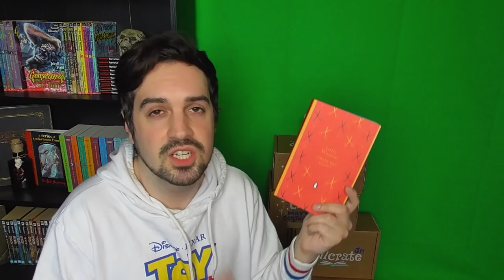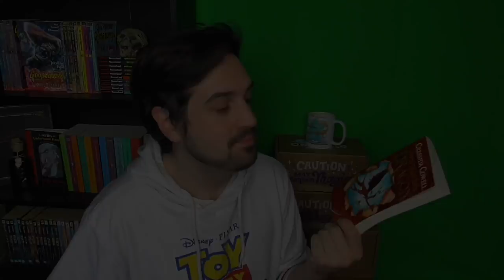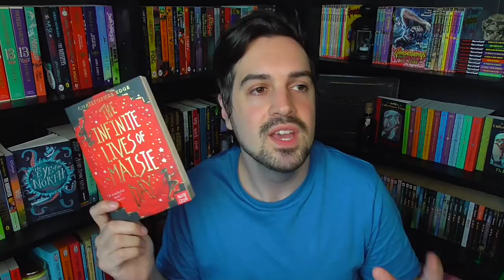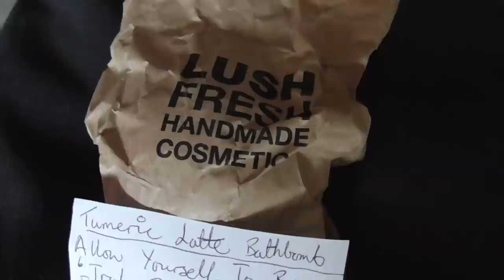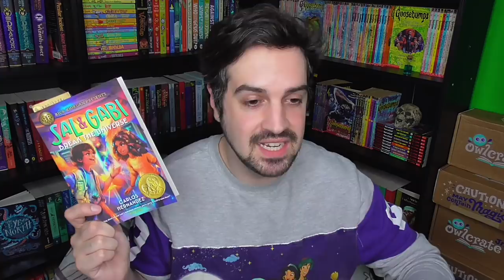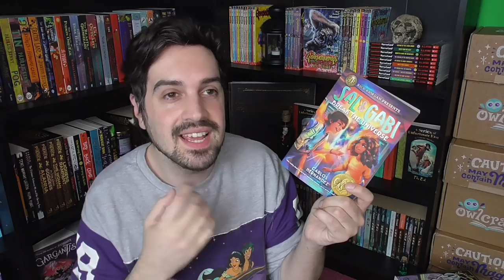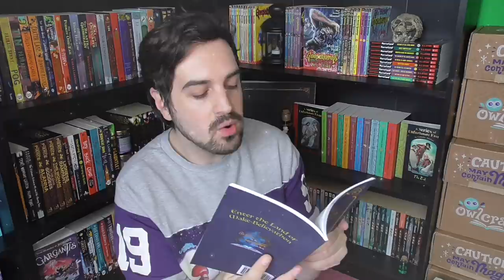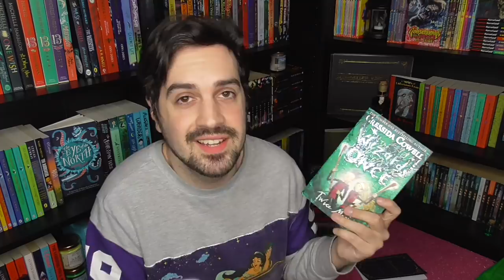Believathon II ✨ Reading Vlog the Second & Believathon III Teaser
In the second part of my Believathon quest, I survived Mermaids' Lagoon, crossed Black Ice Bridge, traversed the desert in Orion Found, said no to the brolly, saved 100 Acre Wood, finally used the Brolly Rail and entered the Book-Keeper's Stronghold. It was a journey!